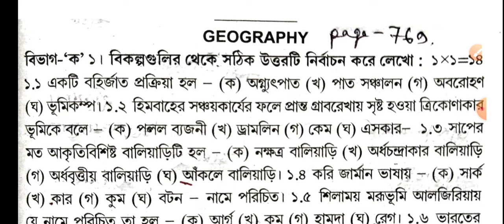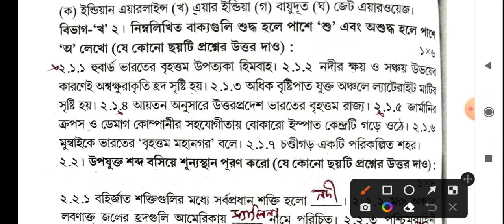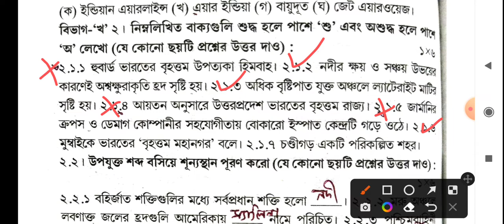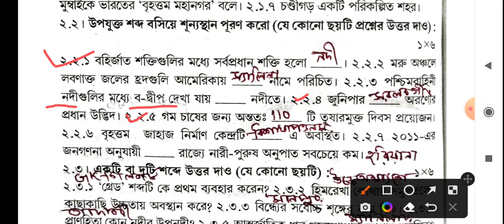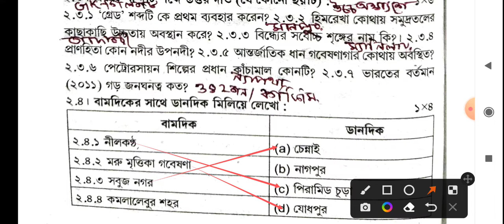abta test paper 2022 class 10 Geography page 769. Madhyamik test paper 2022 geography page 769.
abta test paper 2022 class 10 Geography page no 769 solved.
 class 10 test paper 2022 geography page no 769.  Class 10 test paper 2022 geography page 769. Abta test paper 2022 Geography Page 769 solved.